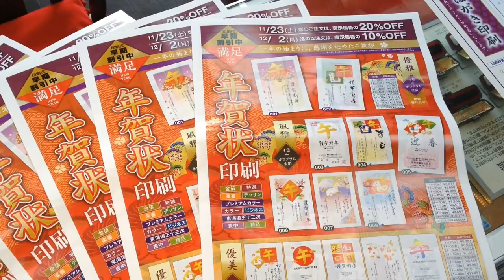鳥取県 岩美郡 岩美町 周辺で年賀状印刷・喪中はがき印刷をお探しなら!!